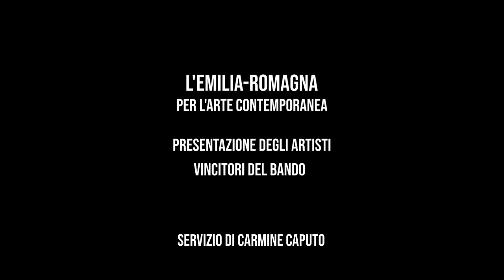L'Emilia-Romagna per l'arte contemporanea: Adelaide Cioni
Adelaide Cioni è un'artista bolognese che vive in Umbria da alcuni anni e lavora principalmente con disegno e pittura. Studia al liceo classico e si laurea in storia contemporanea, dedicandosi alla traduzione di autori nordamericani come come John Cheever e David Foster Wallace. In seguito intraprende gli studi all'Accademia e da lì la carriera l'artista, caratterizzata soprattutto dallo studio sui motivi decorativi che esistono e ricorrono nella nostra cultura visiva dalla preistoria a oggi.